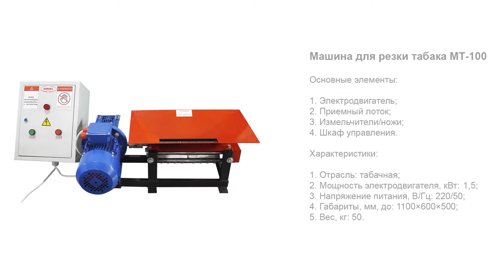Машина для резки табака МТ-100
В данном видео показан принцип работы машины для тестирования одноразовых электронных сигарет.

Описание:

Высокоскоростная настольная установка для резки листового табака модели МТ-100 — это компактное оборудование с шредерным типом резки. Машина оснащена вращающимися ножами, которые выполняют быстрое измельчение табачного листа. Установка реализует классическую ленточную нарезку табака Ribbon Cut. Данная технология нарезки табака полосками (лентами) является наиболее распространённой и удобной для производителей. Такой табак легко смешивается при создании сабжа и требует гораздо меньше времени на выдержку («старение»), чем табак с другим типом нарезки.

Конструкция ножей обеспечивает создание ровных и одинаковых по размеру полосок. Форма ножей обеспечивает высокую пропускную способность и стабильный уровень секретности. Режущий механизм изготовлен из нержавеющей стали, отличается долговечностью и надежностью. Табакорезка имеет высокий рабочий ресурс, низкий уровень шума и удобное компактное исполнение.

С более подробным описанием данного оборудования Вы можете ознакомиться на нашем сайте по ссылке

Характеристики:

Отрасль: Другие отрасли промышленности;
Мощность электродвигателя, кВт: 1,5;
Напряжение питания, В/Гц: 220/50;
Габариты, мм, до: 1100×600×500;
Вес, кг: 50.

•  Увеличение прибыли;